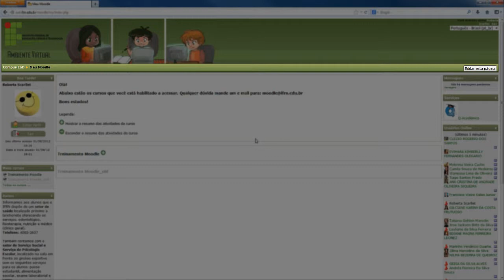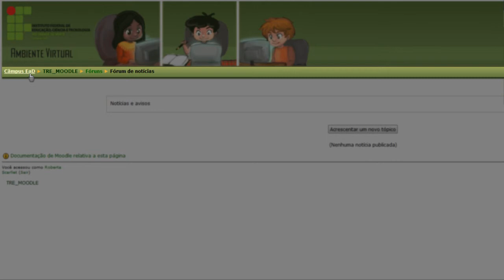ATV 05 Utilizando a Barra de Navegação